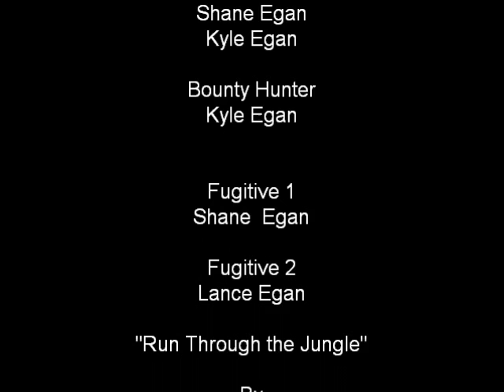That Was Easy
Fugitives on the run from a bounty hunter.